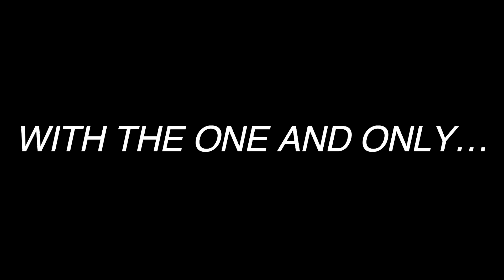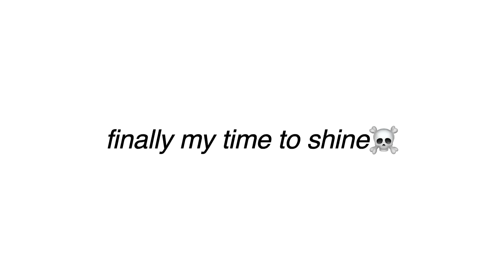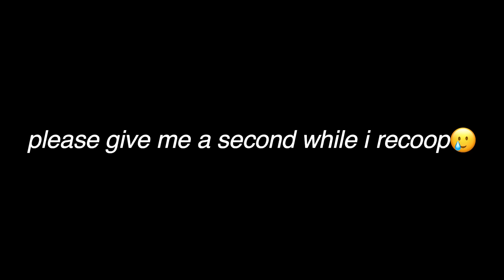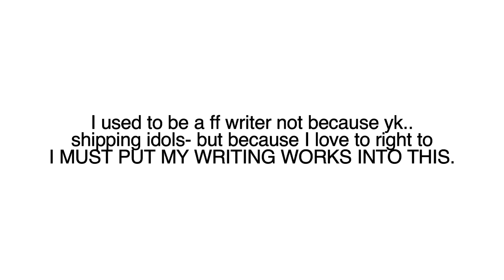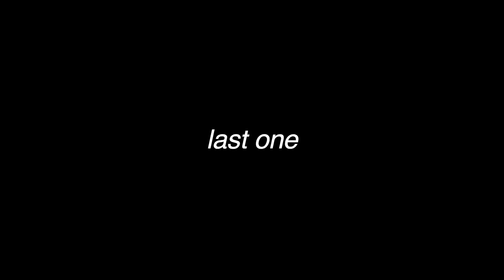I read your wattpad fanfictions and now I regret it 😃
THE FAIRY ONE IM STILL NOT OVER. I want the part two so bad pls give It to us and stop gatekeeping fellow martini ❤️🤨 OMG this was fun and I low-key missed reading watt-pad stories especially your guys is because its way more interesting😭 part two soon?👀

It's not a threat but it is. hehe. jk... or am I?
 love you MARTINIESS!
insta: Xaviermartinnn_ (you better follow that Instagram..)
VIDEO OF MINE U SHOULD WATCH: ALL OF THEM. duh.
sub count (221k) this is truly amazing.